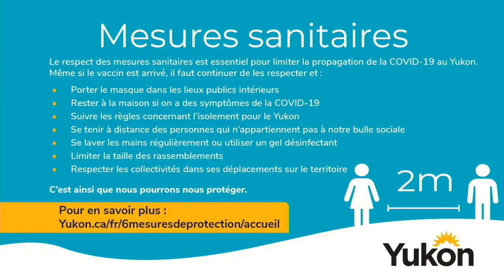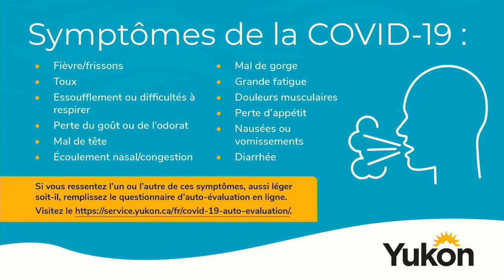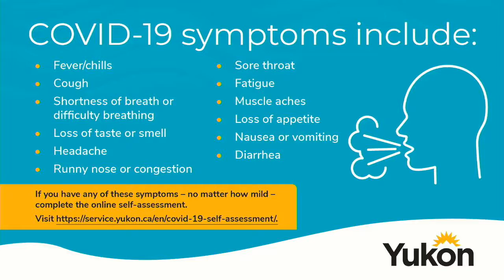May 12, 2021, COVID-19 live update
COVID-19 update with Minister of Health and Social Services Tracy-Anne McPhee and Yukon’s Chief Medical Officer of Health Dr. Brendan Hanley.